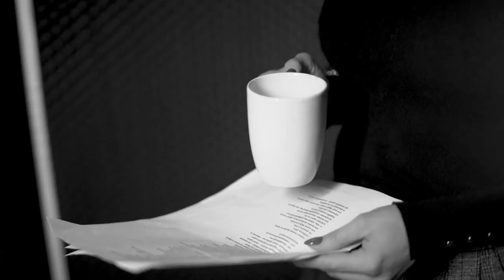она приходит | Автор стихотворения: Дана Сидерос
она приходит, если дело труба, и ясно, кто правит бал
неотвратимая как набат
спокойная, как аббат
в волосах бант
маленькая, грязная -- стыдоба
ненормальная худоба, трещинки на губах
когда она входит, затихает пальба, замолкает мольба
мужчины затыкают орущих баб, выключают гремящий бас
покидают кто дом, кто бар
собираются на площади у столба
или у входа в центральный банк
каждый знает: пришла судьба -- нужно не проебать

они оставляют дома женщин, детей и калек
каждый из них какой-нибудь клерк,
работает в городе много лет
водит древний форд или шевроле,
ковыряется по выходным в земле
ест по утрам омлет, вечером в баре орёт «налей»
пел в группе, но после как-то поблек...
и вот они идут в тишине и мгле,
как косяк дрейфующих кораблей
травы доходят им до колен, она ведёт их сквозь сизый лес
на обочине трассы среди пыльных стеблей
каждому вручает его билет
из ближайшего города -- на самолёт

на каждом билете -- косая черта
и причудливый красный штамп
каждая точка прибытия -- именно та
где приложение сил даст невиданный результат
воплотится мечта
нужно только выйти на трасу, поймать авто
не думать о том,
как дома будут роптать
заклинать возвратиться, круги топтать
о том, какая под ребрами пустота

улетает один из ста
как всегда, только один из ста
остальные становятся белыми, как береста
теребят рукава пальто
начинают шептать
что ещё будет шанс, что жизнь едва начата
и расходятся по домам, до второго шанса
не доживает никто

Автор стихотворения: Дана Сидерос